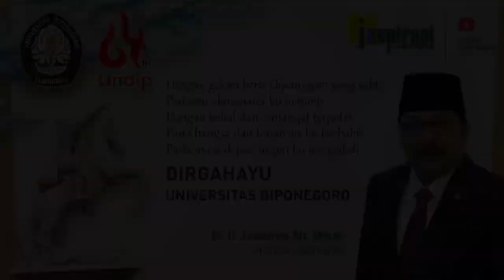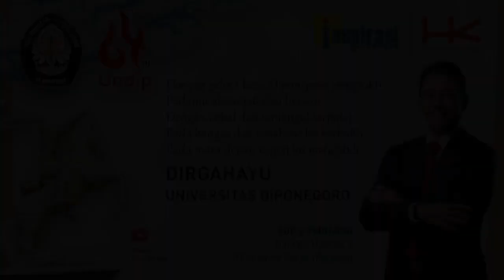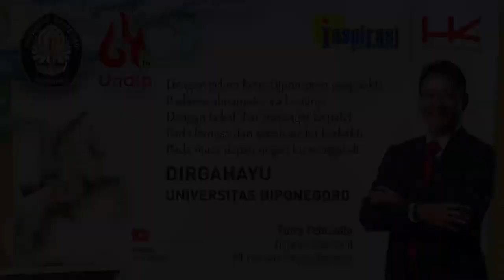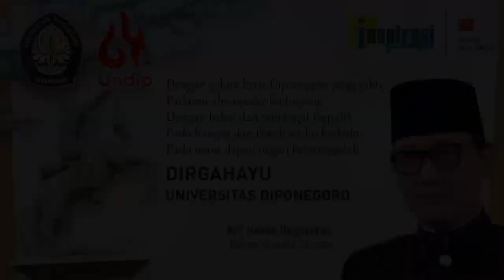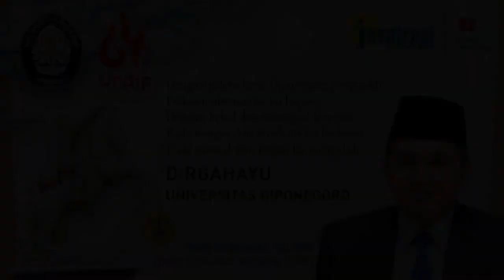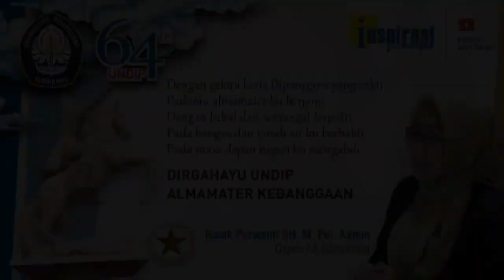BUKAN HANYA PINTAR JUGA TERAMPIL (64 Tahun Undip - 29)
Dekan Fakultas Hukum Undip, Prof. Dr. Retno Saraswati SH, MH mengatakan lulusan Fakultas Hukum tidak cukup hanya pintar tetapi juga harus terampil. Inilah misinya untuk mencapai pendidikan hukum yang berstandar internasional,  dengan almnus yang mempunyai wawasan progresif, bermoral, dan menjunjung tinggi nilai nilai Pancasila. FH Undip juga bertekad mewujudkan warisan para pelopor ilmu hukum seperti Prof. Satjipto Rahardjo, Prof. Muladi dan lain lain. Beberapa alumni yang cukup dibanggakan antara lain Hendarman Supandji, Arif Hidayat, Tjahyo Kumolo, dll.